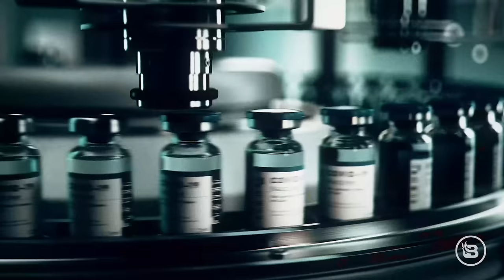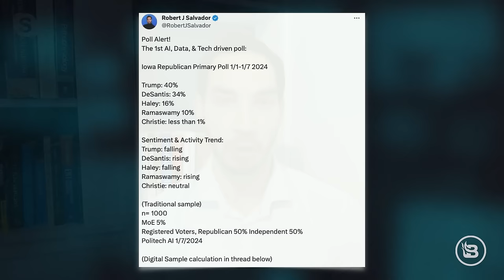NOT THE SAME: Comparing Trump '16 to Trump '24 | Guests: Robert Salvador & Chip Roy | 1/9/24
Steve and the crew react to a montage comparing Trump 2016 to Trump 2024. Robert Salvador joins the show to go in-depth on a new AI-infused poll of the GOP primary. In Hour Two, Rep. Chip Roy (R-Texas) joins Steve in-studio to discuss his campaign efforts for Ron DeSantis and what's truly wrong with D.C. Finally, Pop Culture Tuesday reviews Steve's top 10 movies of 2023.